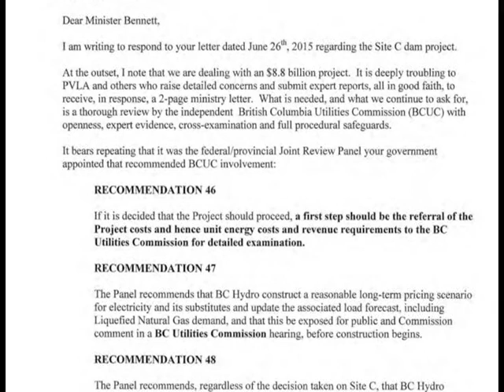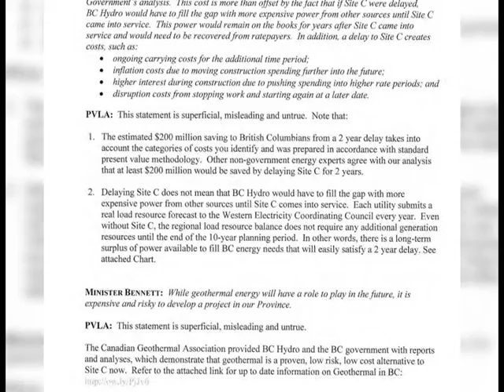July 20th - Peace Valley Landowner Association requests halt on Site C construction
The Peace Valley Landowner Association has sent a second letter to Premier Clark asking her to halt Site C construction. Kerrisa Wilson reports.